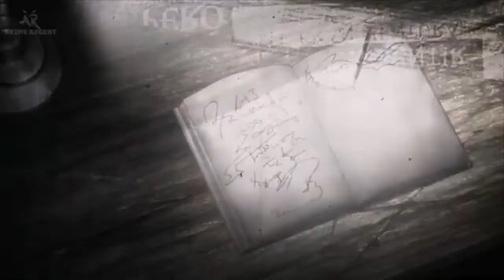[FREE] bladee x yandere x lilac type beat - ground pearl (fendi jayd)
164 BPM
A Maj

prod. fendi jayd

glory boys
otf
young chop
pluggnb type beat
summrs
kankan
autumn
thrillboy
slayworld
goyxrd

hardcore
hardstyle
qlimax

5v type beat
333 type beat
2017 night lovell type beat
new night lovell type beat
shinju
prod. by shinju
shinju beats
Night Lovell
Concept Vague
Night Lovell Instrumental
Night Lovell Type Beat
Night Lovell Instrumental
Free Night Lovell Type Beat
Underground Rap
Underground Hip Hop
Cloud Rap
yung gud, yung sherman, rare, crystal, new, sweden, phop, thaiboy digital, ecco2k yung lean lordship type beat bladee lordship
2018
ambient trap beat
night lovell type beat free
2017 night lovell type beat
shinju
prod. by shinju
shinju beats
Night Lovell